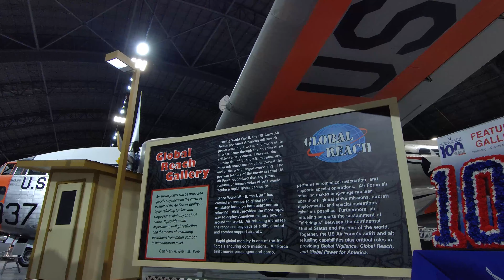Global Reach Gallery at the NMUSAF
2023 is the 100th Anniversary of the National Museum of the USAF...time sure "flies" when you are having fun! Check out the Global Reach Gallery as this months feature.